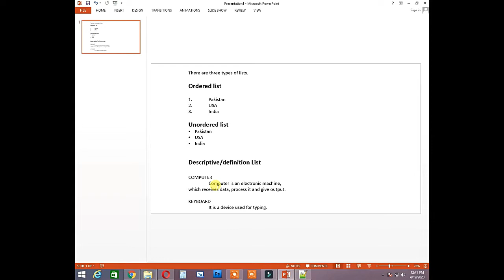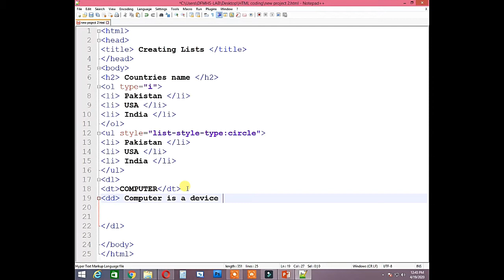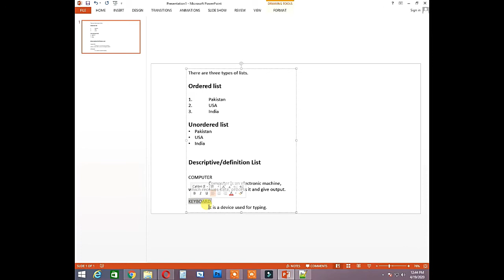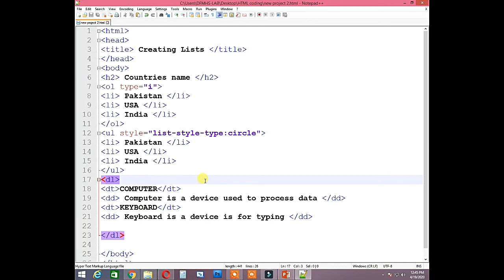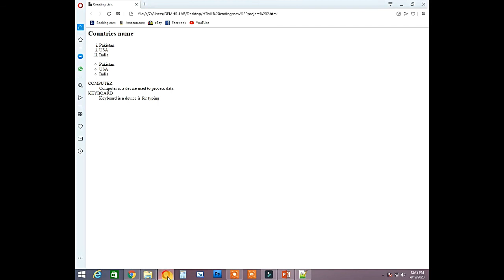Description/Definition List in HTML | Lecture 17 | HTML tutorial for beginners in Urdu/Hindi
In this video you will types of listing in html and how to create description or definition list in html.